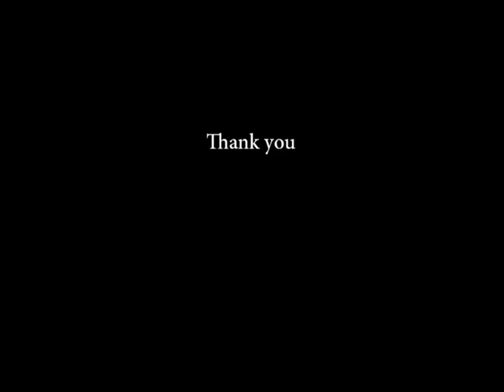"Lionfish" drawing from the AFF RPG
Drawing the "Lionfish", a monster from the Fighting Fantasy world.
Song: North Sea Oil - Jethro Tull